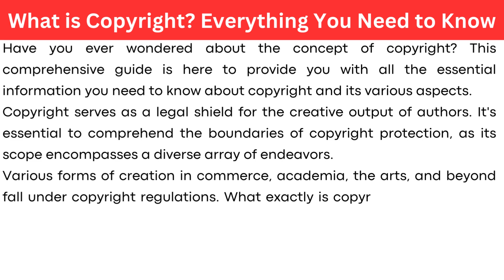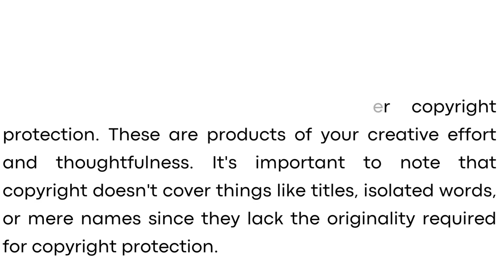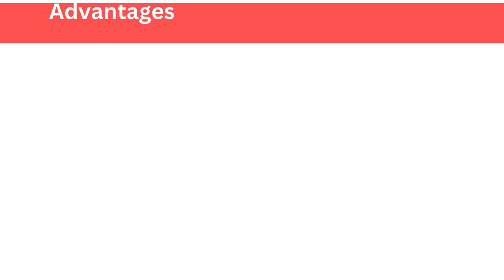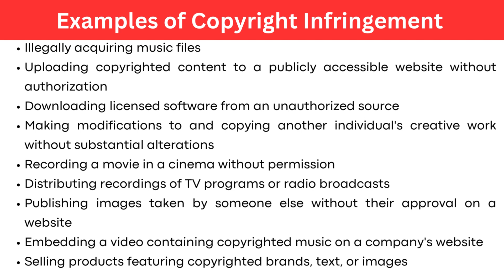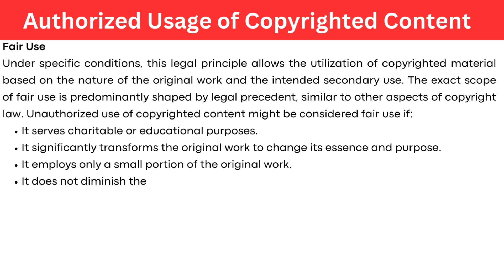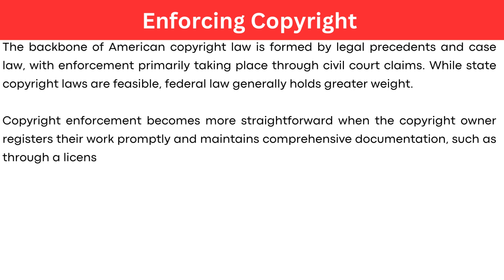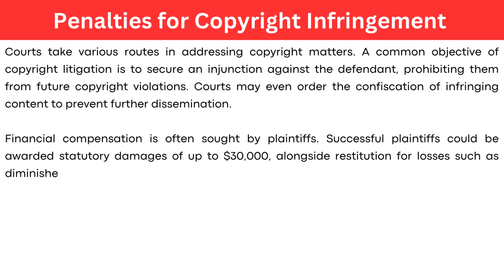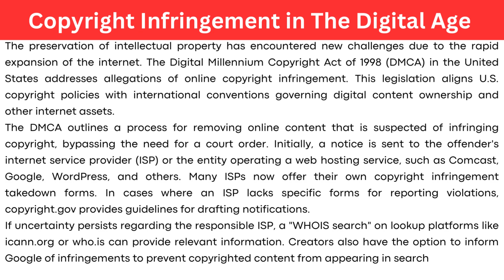What is Copyright (2025)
In this video I explain What is Copyright.

00:00 What is Copyright? Everything You Need to Know
00:32 What is Copyright?
01:14 Examples of Copyright Protection
01:41 Original Works
01:57 Fixed Works
02:57 Inherent Copyright vs. Copyright Registration
02:28 How Long Does Copyright Protection Last?
02:53 Advantages of Copyright Registration
03:20 What is Copyright Infringement?
03:43 Examples of Copyright Infringement
04:12 Authorized Usage of Copyrighted Content
05:53 How is Copyright Infringement Established?
06:17 Enforcing Copyright
07:40 Penalties for Copyright Infringement
08:12 Copyright Infringement in The Digital Age